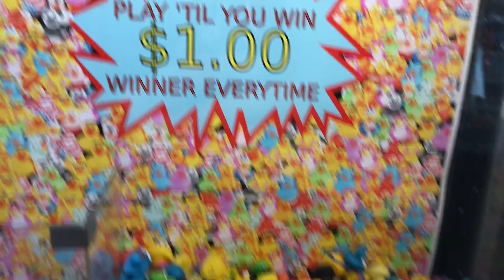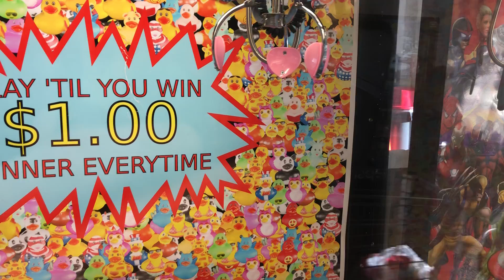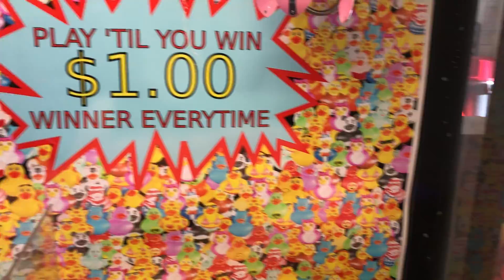BASEBALL DUCKS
Today, I set out to win any duck I can? I see some baseball ducks in the Machine among others.